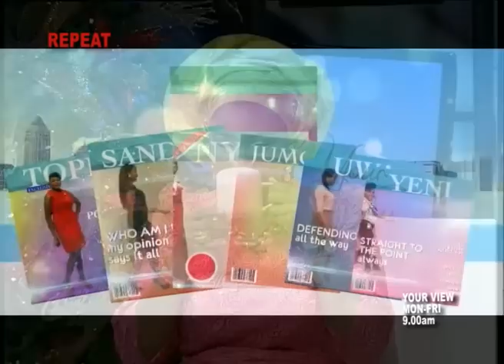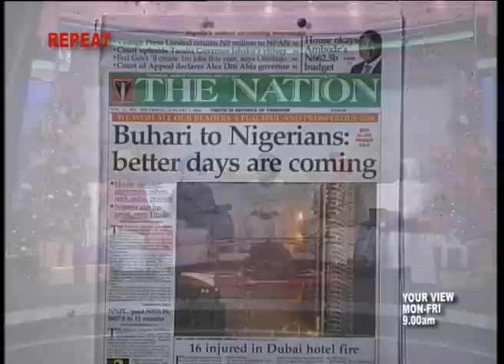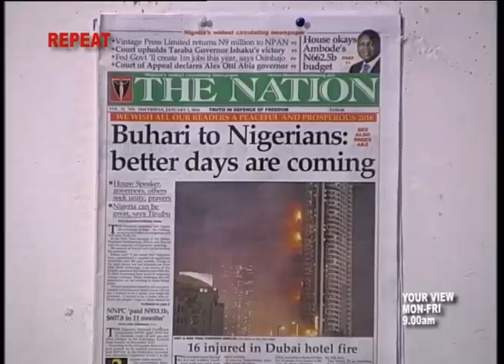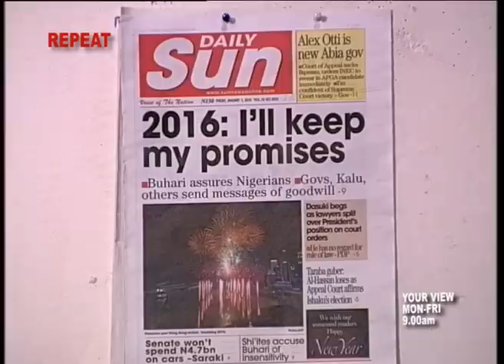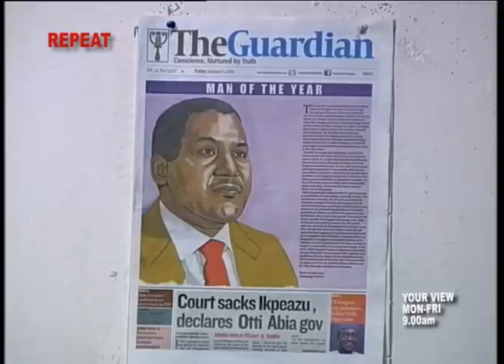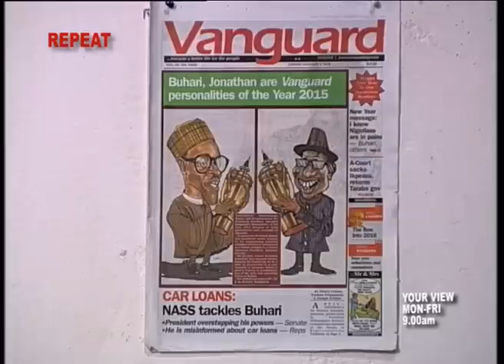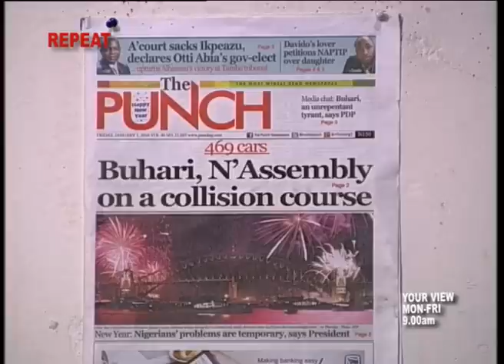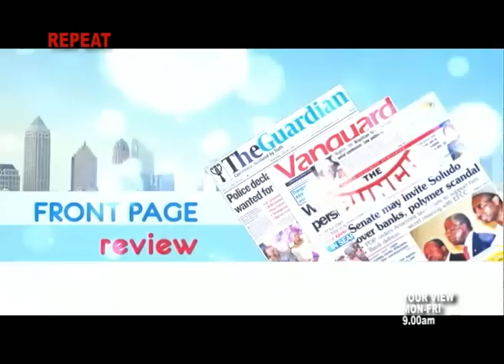YOURVIEW 1st JAN 2016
Your View maiden episode for 2016